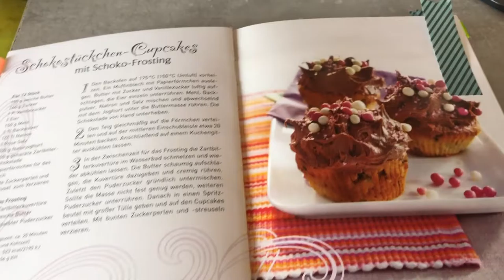Kreative Beschäftigung für Kita - freie Zeit | actiondreamteam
Wie wir unseren 1,5 Jahre alten Sohn beschäftigen, in Zeiten von 'Stayathome' seht ihr in diesem Video.